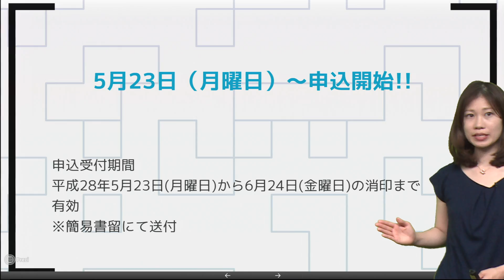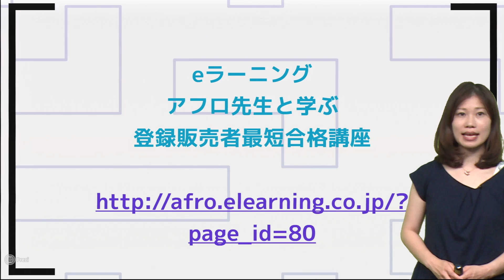【登録販売者試験 関東ブロック「神奈川県」】～平成28年度試験情報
アフロ先生と学ぶ登録販売者最短合格講座【合格保証&返金保証付！】

本日から、神奈川県の登録販売者試験の受験申請書の受付が開始されました。
受験をお考えの方、お早めのご準備を。

神奈川県の「登録販売者試験」までの日程は、以下となります。

●申込受付期間
平成28年5月23日(月曜日)から6月24日(金曜日)の消印まで有効
※簡易書留にて送付

●願書配布
願書の配布は、窓口配布と郵送配布。

●試験日
平成28年9月11日（日曜日）
午前10時から午後3時30分まで
※集合時間：午前9時30分

●合格発表
平成28年10月11日（火曜日）
なお、合格者には合格通知書を郵送しております。

登録販売者の資格で、薬局やコンビニで優遇され、時給アップや店長候補にも。
主婦の方にもおすすめ！
ぜひ、一緒に合格目指しましょう！！

「登録販売者」eラーニングはこちら

【アフロ先生と学ぶ登録販売者最短合格講座の詳細】

eラーニングことなら何でもお気軽にご相談ください。